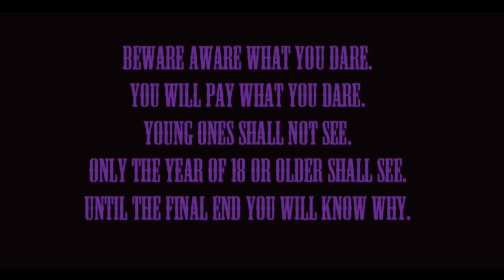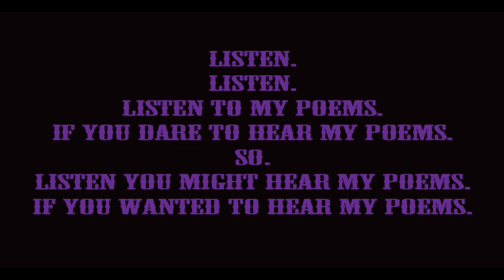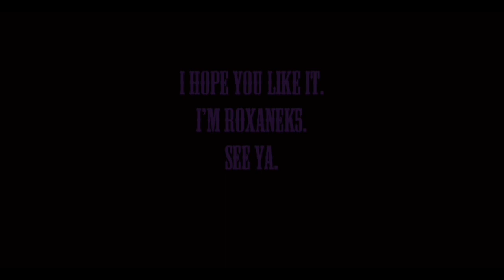Roxanek5's Poems: Warning Of The Dead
Explore the hauntingly beautiful world of Roxanek5's poetry as she weaves aWarning Of The Dead, a mesmerizing poem that will leave you spellbound. This thought-provoking piece delves into the realm of the unknown, beckoning you to confront the mysteries that lie beyond. Let the words paint a vivid picture in your mind, evoking emotions and sparking introspection. Roxanek5's masterful storytelling will transport you to a world where the veil between life and death is blurred, and the whispers of the dead echo through the silence. Immerse yourself in this poignant and captivating poem, and let the Warning Of The Dead resonate deep within your soul.